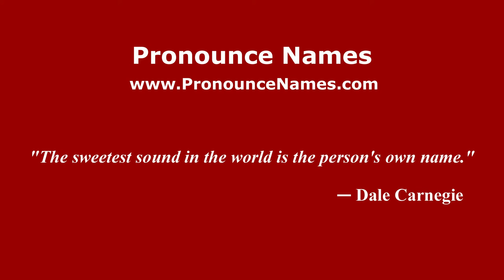How to pronounce Mario Trebbi (Italian/Italy) - PronounceNames.com